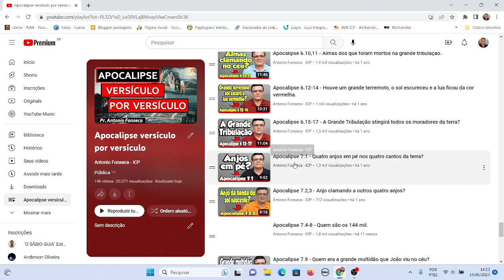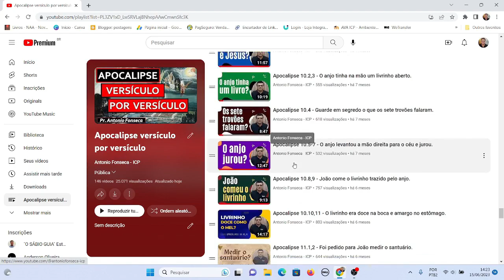Apocalipse 13.14,15 - Para que a imagem da besta falasse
Texto bíblico estudado no vídeo:
Seduz aqueles que habitam sobre a terra por causa dos sinais que lhe foi permitido realizar diante da besta, dizendo aos que habitam sobre a terra que façam uma imagem à besta, àquela que foi ferida à espada e sobreviveu.
E lhe foi concedido poder para dar vida à imagem da besta, para que também a imagem da besta falasse e fizesse morrer todos os que não adorassem a imagem da besta.
Apocalipse 13.14,15